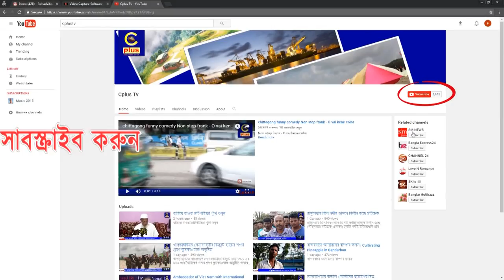ফটিকছড়ির কাঞ্চননগরে অবৈধভাবে ড্রেজার মেশিন দিয়ে বালু উত্তোলন !! ভ্রাম্যমান আদালতের অভিযান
ফটিকছড়ির কাঞ্চননগরে ধুরুং খাল থেকে অবৈধভাবে ড্রেজার মেশিন দিয়ে বালি উত্তোলনকালে ভ্রাম্যমান আদালতের অভিযান পরিচালনা করেছে। অভিযান চলাকালীন কাউকে আটক করতে না পারলেও একটি ড্রেজার মেশিনে আগুন ধরিয়ে দেয়া হয় এবং প্রায় ৫০০ ফুট পাইপ কেটে দেয় নির্বাহী ম্যাজিষ্ট্যাট। আজ রবিবার দুপুর ১২ টায় নির্বাহী ম্যাজিষ্ট্যাট ও ফটিকছড়ি উপজেলা সহকারি কমিশনার ভুমি আবু হাসনাত মো: শহিদুল হক এ অভিযানে নেতৃত্ত্ব দেন।এ সময় তার সাথে এ এস আই সেলিম, সঙ্গীয় ফোর্স, কাঞ্চননগর ফাঁড়ির পুলিশ ও স্থানীয় সাংবাদিকরা উপস্থিত ছিলেন।নিয়মিত অভিযানের অংশ হিসেবে গোপন সংবাদের ভিত্তিতে অভিযান পরিচালনাধীন করে কাঞ্চননগরের ধুরুং খালের পল্লান পাড়া নামক স্থানে অভিযান পরিচালনাকালে অবৈধ ব্যবসায়ীরা ধুরুং খালে থাকা ১টি ড্রেজার মেশিন খালের পানির স্রোতে নিয়ে গেলে ও মরাখালে থাকা অপর ড্রেজার মেশিনটিতে আগুন ধরিয়ে দেয় এবং পাইপ কেটে দেয়।অভিযানকালে অবৈধ বালু উত্তোলনকারী সাব ইজারাদার মো: নাছির, মঈন ও তাদের সাঙ্গ-পাঙ্গরা ম্যাজিষ্ট্যাটের উপর ক্ষিপ্ত হয়ে ড্রেজার মেশিন জব্দ করতে বাধা দেয়।